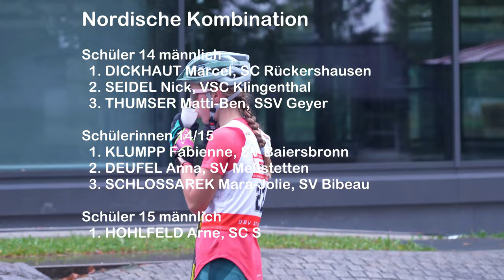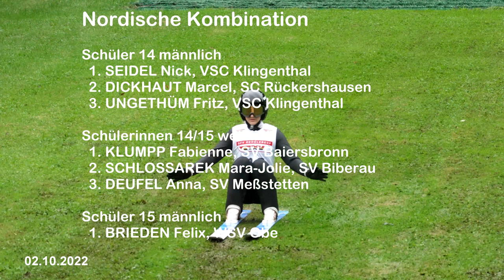DSV Schülercup in Isny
Von Rang 17 aufs Podest geflogen
Florian Fechner startet in den DSV Schülercup im baden-württembergischen Isny mit einem dritten Rang im Spezialsprunglauf

Wie immer auf der Rückfahrt von einem Wettkampf der Bad Freienwalder Adler muss ich mir auf der nächstbesten Raststätte eine Schlagzeile überlegen. Diesmal fiel es nicht schwer.
Beim Training am Freitag und in der Grundwertung für den 13jährigen Florian Fechner aus Bad Freienwalde lief es einfach schlecht. So kurz war er schon lange nicht mehr gesprungen von einer 60 Meter-Schanze. Er war nicht einmal über den „Hügel“ gekommen und landete schon, bevor der Aufsprunghang so richtig begonnen hatte. Rang 17 war der „Lohn“ dafür unter den 35 Spezialspringern in der Altersklasse 14. Dementsprechend schlecht waren Stimmung und Hoffnung für den ersten Wettkampftag. Auch das Wetter sollte eigentlich nicht so richtig mitspielen.
Doch dann brachte der Sonnabend ein ganz anderes Ergebnis. Fast absolute Windstille und fast kein Regen sorgten für nahezu ideale Wettkampfbedingungen auf der Hasenbergschanze in Isny für die insgesamt 89 Springer und Springerinnen.  Und nach dem Wettkampf konnte auch Florian Fechner wieder lachen. Mit 59 und 57,5 Metern landete er bei den 14jährigen immerhin mit nur 4 Punkten Rückstand zum Dritten auf Rang 4.
Am Sonntag sollte es dann für den Flo aus Bad Freienwalde – wie er von seinen Freunden genannt wird – noch besser laufen. Ach diesmal sollte der Wetterbericht nicht stimmen, wieder sehr gute Bedingungen und zwei herrliche 60 Meter – Sprünge reichten für den Sprung aus Treppchen. Platz 3 beim zweiten Springen des DSV Schüler-Cups war der verdiente Erfolg für Florian Fechner vom WSV 1923 Bad Freienwalde e.V.
In den letzten Tagen hatten auch andere Mitglieder des WSV 1923 ihre sportlichen Erfolge. Henrik Nürnberger war beim 4. Rennsteig Rollerskilauf dabei und belegte einen guten 59sten Platz. Marco Terei startete beim Berlin-Marton und wurde dort  3364ster unter den rund 45.000 Startern, ein herausragender Platz. Und schließlich gewann Moritz Terei auf  „fremden“ wintersportfernen Terrain den 33. Bad Freienwalder Kurstadtlauf mit 22:03 Minuten. Am Sonntag wurde er dann auch noch von den Lesern der Märkischen Oderzeitung zum Sportler der Woche gewählt.
Allen für ihre gezeigten Leistungen einen herzlichen Glückwunsch.

Bereits am nächsten Wochenende gibt es wieder einen Grund dafür. Für Mila Twarok gibt es in Ruhpolding den ersten echten internationalen Start beim FIS Schüler Sommer Grand Prix. Und eine bzw. zwei  Wochen später starten die Bad Freienwalder Nordisch Kombinierten bzw. Spezialspringer Moritz Terei, Max Unglaube und Alvine Holz dann bei den Deutschen Jugendmeisterschaften. Auch dafür drücken wir ihnen alle Daumen, die wir haben.